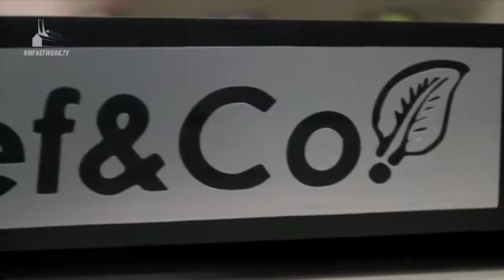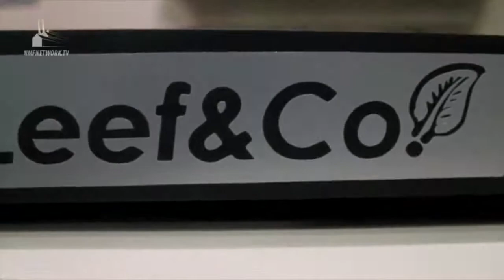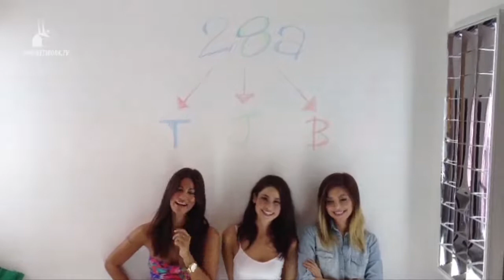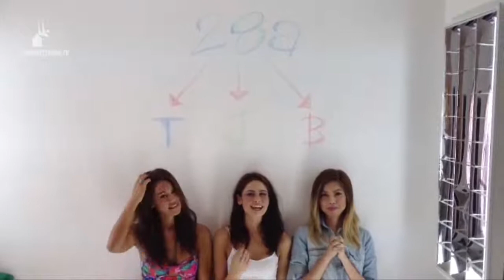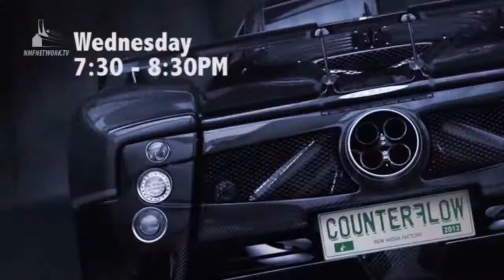PurveyrTV - Gabby's Closet and Diego Castillo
This episode is the longest we've had yet. The conversations with our guests became too interesting and enjoyable that we literally forgot about the time. Watch the Gabby's Closet team, Papo Salinas and Bryan Zafra, talk about the birth of the store and the tendencies of a certified sneakerhead. Then after, listen to Diego Castillo talk about his music, sneakers and basketball with our special guest and friend, George Balobalo. After all those entertaining conversations, let our own Joyce Pring serenade you with a couple of songs to close out the show.